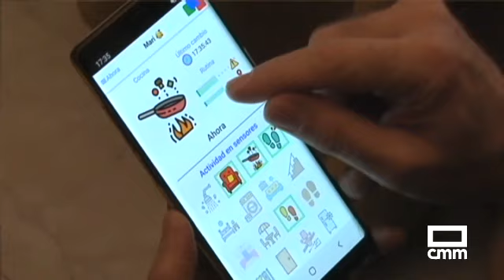Teléfono de la Soledad del Mayor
Hace un año y medio comenzó a funcionar en Cuenca el primer "Teléfono del Mayor de España". Una herramienta para combatir la soledad y que ahora quiere ampliar su atención a la provincia. Desde la Unión de jubilados y pensionistas hacen un llamamiento para conseguir financiación.